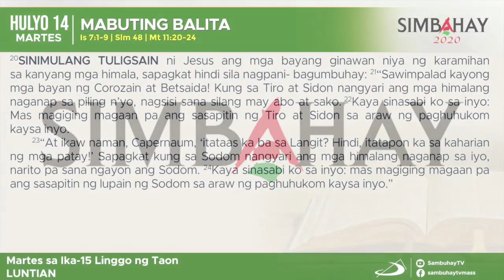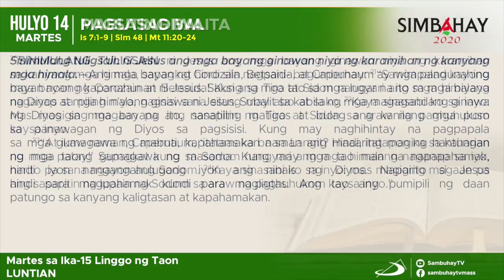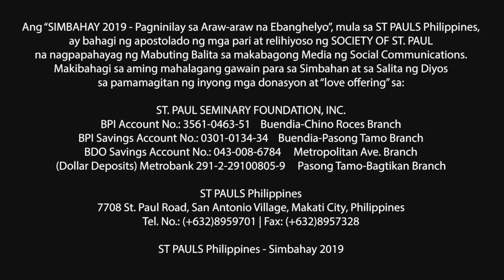Simbahay | Martes sa ika-15 Linggo sa Karaniwang Panahon | Hulyo 14, 2020